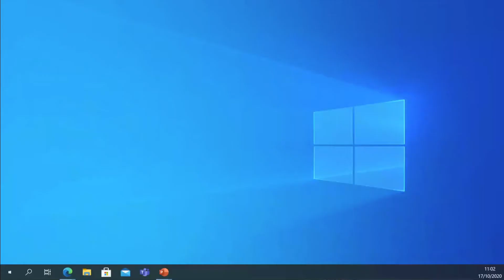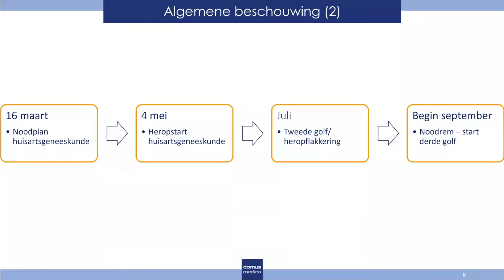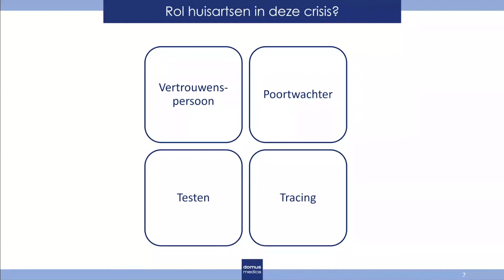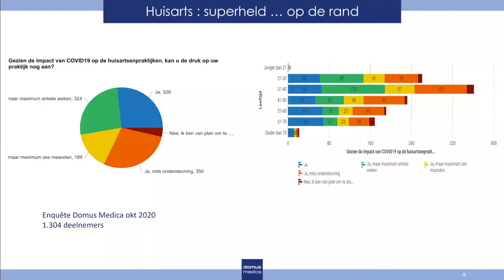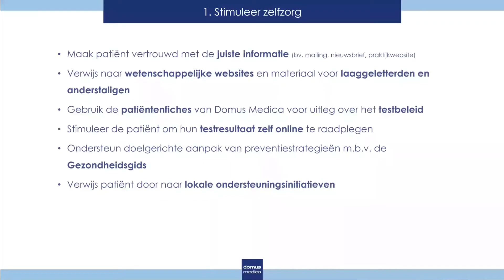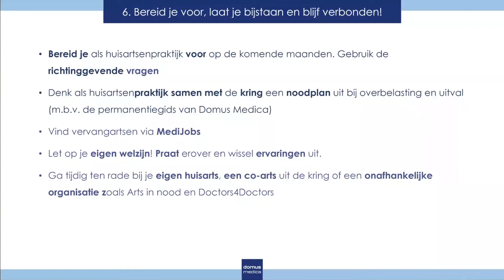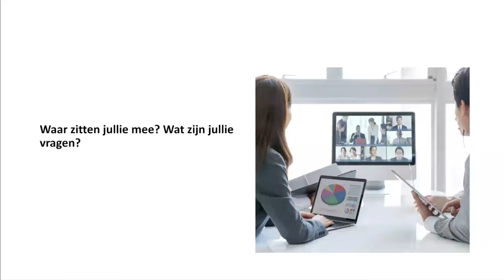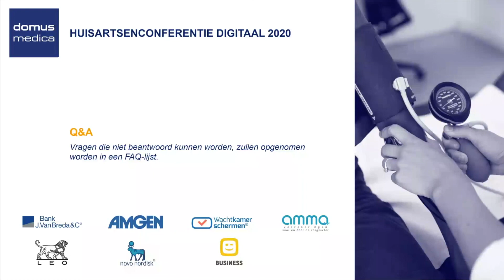COVID-19: organisatorische lessen – dr. Roel Van Giel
Sessie tijdens de online Huisartsenconferentie op 17/10/2020
Spreker: dr. Roel Van Giel